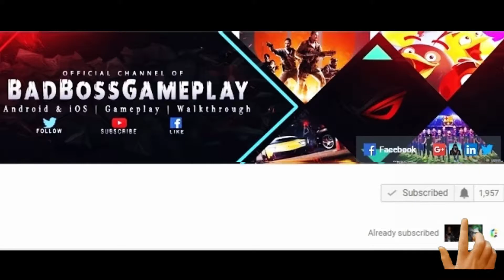Trial Xtreme 4 Remastered - Crash Compilation #1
Welcome to the new and remastered version of Trial Xtreme 4

Download Link